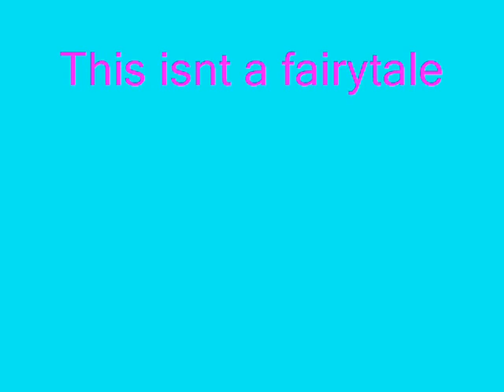bickleigh down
xx